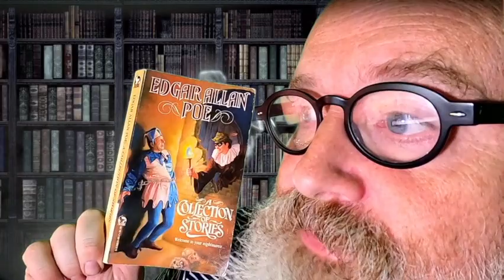The Oval Portrait by Edgar Allan Poe - A Supernatural Story for You Read by Gav Cross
Mondays 9pm

A Supernatural Story for You...
Cold Read Live

This is an edited version of the stream. Come join me live on Mondays with some smashing people as we enjoy a story, chat about what we are reading and spend a little time with some stories.

Find out more about me here:

Let me know what you thought of the story and thanks for the Subcription - It genuinely helps!